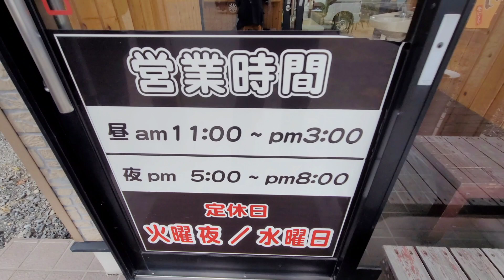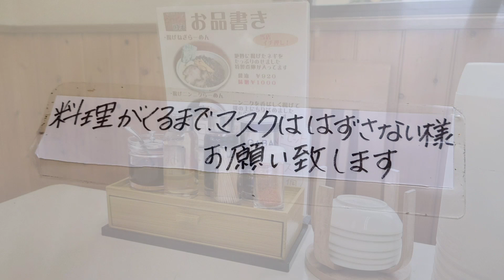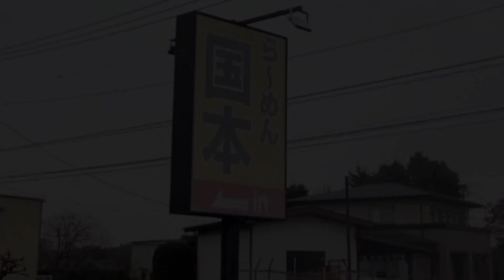久々に隠れた名店!!【らーめん 国本】●揚げニンニクらーめん ●揚げねぎらーめん ●餃子に大満足!!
らーめん国本